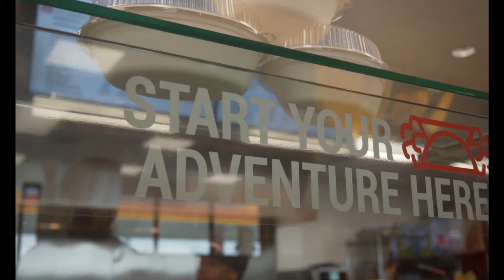CEFCO Commercial -15 Second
A 15-second version of the Cefco Convenience Store ad. Music from Artlist.